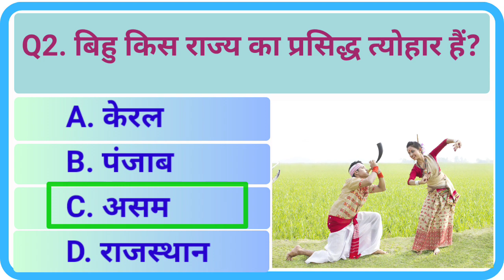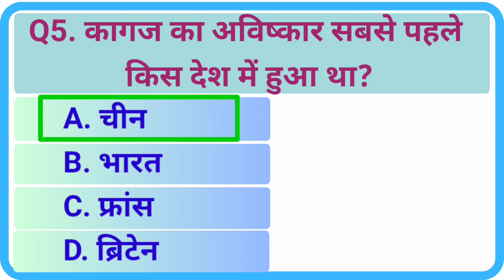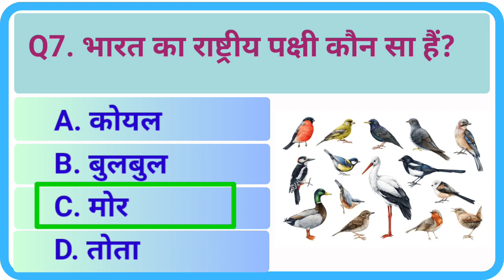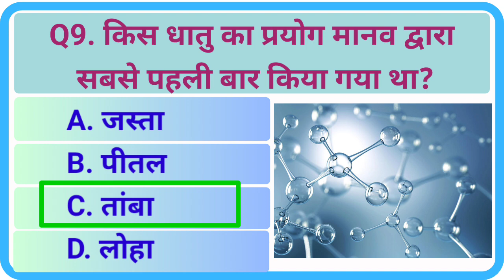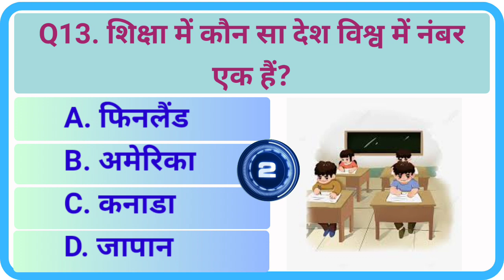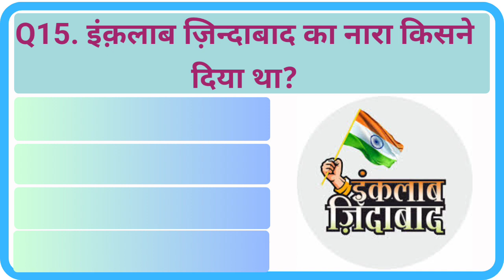Gk Questions And Answers || Gk In Hindi || General Knowledge || Gk Question || Gk Quiz || Part - 93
1. gk
2. gK
3. g.k
4. g k
5. GK
6. G K
7. ?
8. question
9. gk live
10. gk quiz
11. hindi gk
12. quiz test
13. gk tricks
14. questions
15. gk question
16. gK question
17. gk questions
18. gk today
19. gk video
20. hindi gk
21. g k 2023
22. best gk
23. ? ?
24. ? ?
25. Important gk
26. GK ki Video
27. gk dijiye
28. GK ka ?
29. samanya gyan
30. interesting gk
31. gk ki video
32. gk questions in hindi
33. gk for you
34. most interesting gk
35. gk interesting
36. top 20 gk questions
37. gk questions for you
38. top 10 gk questions
39. new gk questions
40. new gk question
41. general knowledge gk
42. janral nolej in hindi
43. samanya gyan
44. competitive quiz
45. g.k questions in hindi
46. gk today current affairs
47. General knowledge video
48. gk for competitive exams
49. g k questions and answers
50. g.k. question with answer
51. gk question in hindi
52. daily gk questions and answers
53. history gk questions and answers
54. beautiful gk questions
55. General knowledge 2023
56. general knowledge questions for
57. new important gk questions
58. viral gk questions
59. most brilliant gk questions
60. India gk questions
61. general knowledge ki video in hindi
62. general knowledge ke question
63. some interesting gk questions
64. gk question majedar
65. ias gk questions
66. gk questions in hindi
67. gk ke sawal jawab
68. question answer
69. gk ka question
70. gk in hindi
71. Good sawal
72. gk ke question
73. gk knowledge
74. general knowledge
75. important gk
76. competitive quiz
77. lucent gk important topics
78. competitive general knowledge
79. general knowledge quiz
80. quiz questions
81. lucent mcq in hindi
82. general knowledge questions
83. gk question in hindi
84. gk question answer
85. india gk
86. GK number 1
87. gk questions
88. india gk in hindi
89. gk question gk question
90. 2023 gk questions and answers
91. gk questions and answers 2023
92. gk question and answers hindi
93. lucent gk
94. gk dijiye
95. lucent gk
96. GK Police
97. general knowledge question answer
98. lucent gk in hindi video
99. lucent gk in hindi
100. lucent geography in hindi
101. lucent geography
102. geography gk question
103. geography gk in hindi
104. competitive general knowledge
105. lucent 1000 prashn
106. lucent gk ka nichod
107. lucent gk important question
108. lucent gk important topics
109. lucent ka nichod science
110. lucent for ssc cgl
111. lucent for ssc
112. lucent for railway
113. gk questions and answers
114. general knowledge question
115. g k questions and answers
116. question
117. general knowledge questions and answers
118. g.k questions in hindi
119. gk question answer
120. sarkarinaukarigk
121. gk ke sawal
122. knowledge
123. general knowledge questions
124. important gk questions and answer
125. ips question and answer
126. lucent gk important question in hindi
127. general knowledge questions with answers